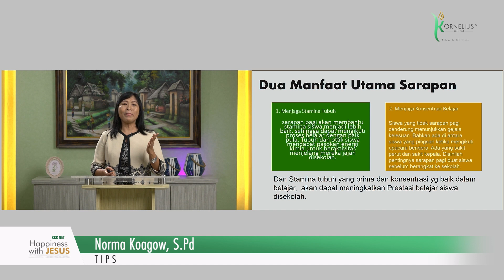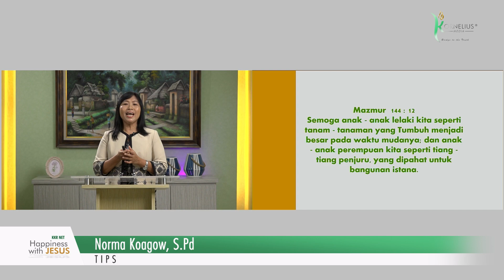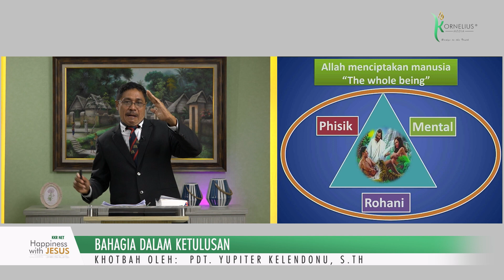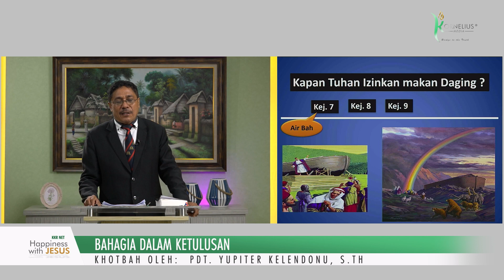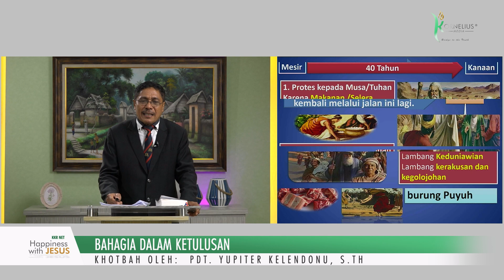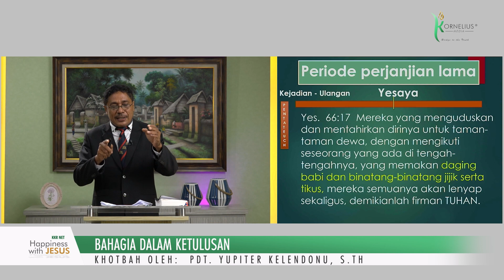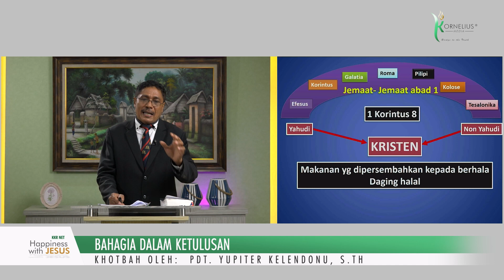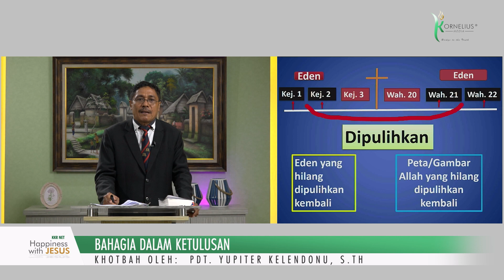KKR NET GMAHK DAERAH MISI MINAHASA UTARA BITUNG & YAYASAN KORNELIUS - 2023 | #5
Bergabunglah bersama kami Kornelius Media dalam Kebaktian Kebangunan Rohani NET GMAHK DAERAH MISI MINAHASA UTARA BITUNG yang bekerja Sama Dengan YAYASAN KORNELIUS dengan tema "HAPPINESS WITH JESUS" yang disiarkan langsung dari Studio Kornelius Media, Manado Independent School, pada tanggal 22 - 27 Januari 2023 pukul 19.00 WITA dan pada tanggal 28 Januari 2023 pukul 9.00 WITA

Mari bagikan pesan ini kepada sahabat dan kerabat anda, Tuhan memberkati.